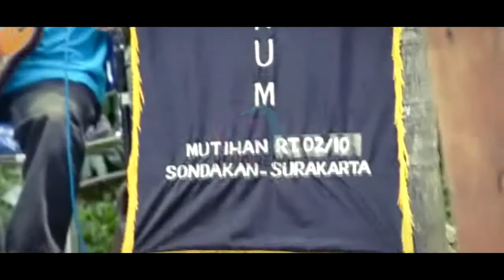Lgm Nronce Tresno_Parnanto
Akar keroncong berasal dari sejenis

musik Portugis yang dikenal sebagai

fado yang diperkenalkan oleh para

pelaut dan budak kapal niaga bangsa

itu sejak abad ke-16 ke Nusantara.

Dari daratan India (Goa) masuklah

musik ini pertama kali di Malaka dan

kemudian dimainkan oleh para budak

dari Maluku. Melemahnya pengaruh

Portugis pada abad ke-17 di

Nusantara tidak dengan serta-merta

berarti hilang pula musik ini. Bentuk

awal musik ini disebut moresco

(sebuah tarian asal Spanyol, seperti

polka agak lamban ritmenya), di mana

salah satu lagu oleh Kusbini disusun

kembali kini dikenal dengan nama Kr.

Muritsku, yang diiringi oleh alat musik

dawai. Musik keroncong yang berasal

dari Tugu disebut keroncong Tugu.

Dalam perkembangannya, masuk

sejumlah unsur tradisional Nusantara,

seperti penggunaan seruling serta

beberapa komponen gamelan. Pada

sekitar abad ke-19 bentuk musik

campuran ini sudah populer di banyak

tempat di Nusantara, bahkan hingga

ke Semenanjung Malaya. Masa

keemasan ini berlanjut hingga sekitar

tahun 1960-an, dan kemudian

meredup akibat masuknya gelombang

musik populer (musik rock yang

berkembang sejak 1950, dan

berjayanya grup musik Beatles dan

sejenisnya sejak tahun 1961 hingga

sekarang). Meskipun demikian, musik

keroncong masih tetap dimainkan dan

dinikmati oleh berbagai lapisan

masyarakat di Indonesia dan Malaysia

hingga sekarang